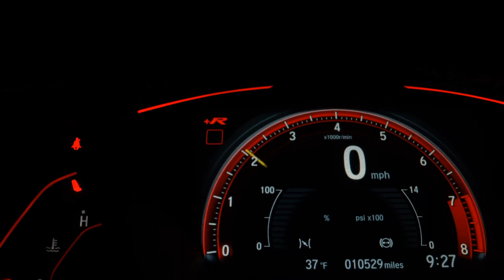CHEVROLET MONTANA - 2015 - Araraquara/SP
COMPLETA OTIMO ESTADO DE CONSERVAÇÃO TODA REVISADA BAIXA KM ORIGINAL!

RENATA AUTOMÓVEIS
Em Frente ao Terminal Rodoviário
Araraquara - SP

Veículo: CHEVROLET / MONTANA 1.4 MPFI LS CS 8V
Ano: 2015/2015
Combustível: FLEX
Portas: 2 PORTAS
Câmbio: Manual
Cor: BRANCA
KM: 82.000

✅ Air Bag
✅ Ar Condicionado
✅ Direção Hidráulica
✅ Freio ABS
✅ Protetor de Caçamba
✅ Travas Elétricas
✅ Vidros Elétricos
✅ Engate